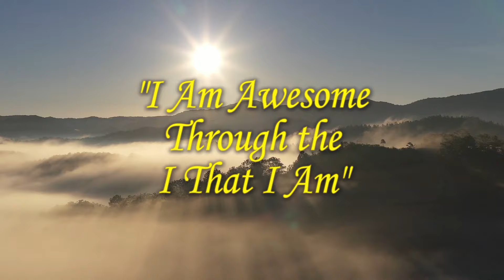Millions of Dollars worth of give away for back to school | Prophet Roydel Rowe | PGMITv